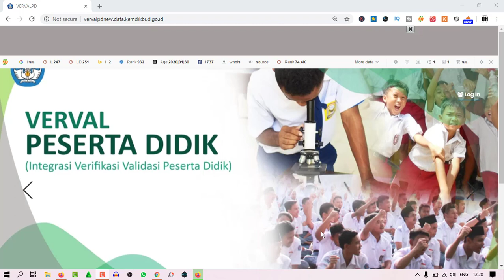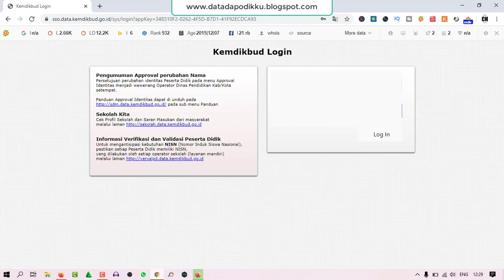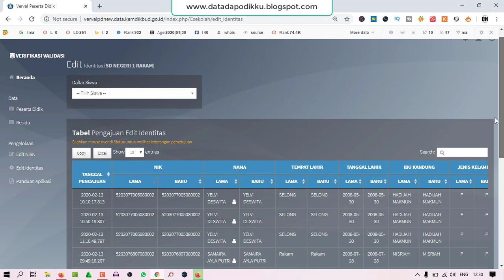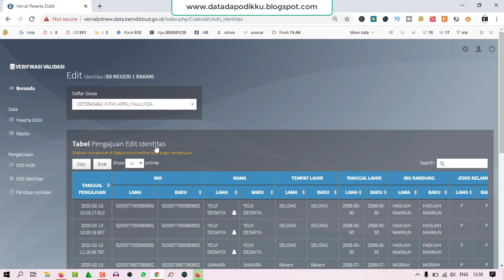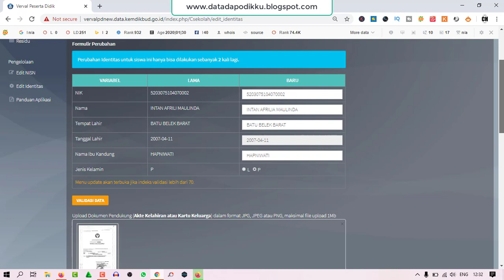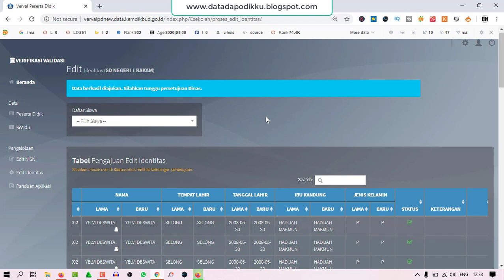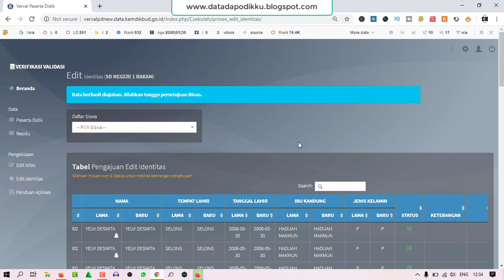edit identitas siswa pada verval pd new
Halo sobat Hamizan Jumpa lagi di channel kesayangan kita ini, nah pada kesempatan kali ini, admin akan memberikan tutorial tentang edit identitas siswa pada verval pd new nah semoga tutorial ini bisa bermanfaat buat kita semua ya. ok jangan lupa juga ya untuk di share , terimakasih.